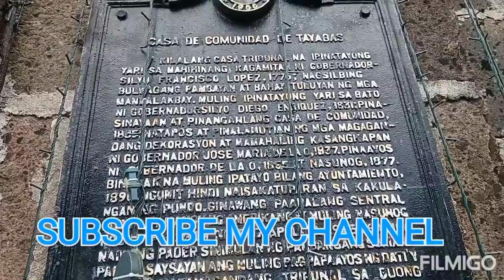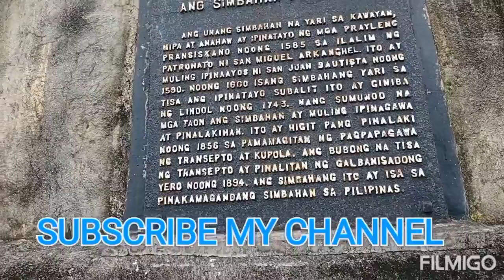Histrionic Church Minor Basilica of st. Michael de Archangel